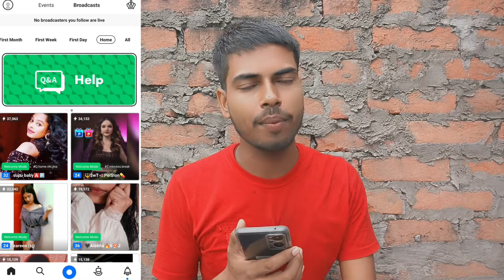Pococha App Bad News 🥲